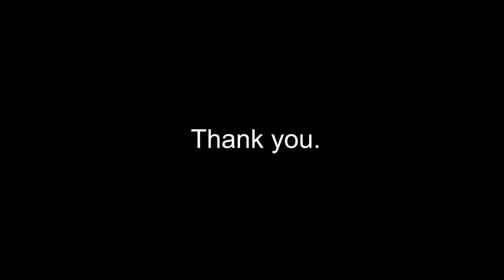The StuCo 19-20 Finale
The end of the SLSS StuCo 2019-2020 school year.

good luck with the rest of high school!

-ed